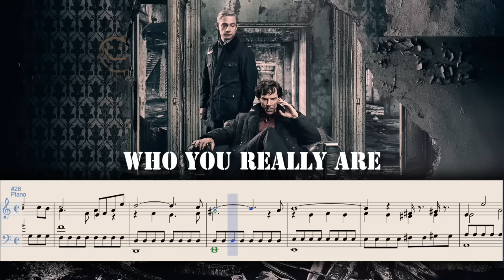{Sherlock} Who You Really Are piano sheet music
I know this isn't anime but this piece is gorgeous and I HAD to try arranging it. (I distinctly remember saying something about how I don't arrange music somewhere in my bio, but I guess I do now?)
Personally, I think it's... decent? Please give feedback on arranging piano music if you have any!

Onto Sherlock. Regardless of whether you liked EP3 I think we can all agree that this is one of the best OST's in Sherlock. It's just brilliant. Shame that this great piece of music had to be presented in the worst episode of Sherlock (in my opinion). TFP fell short of what I expected from Moffat and Gatiss, especially for a season finale, not to mention probably the series finale. The actors are great as always, but just the writing itself was disappointing.

TJLC'ers: stay strong, keep on writing the amazing things that you always write, and let's keep our fingers crossed :)

You're welcome to use it, of course, just credit if you're posting something online :)

~Scylle